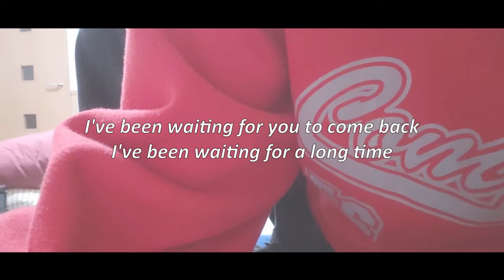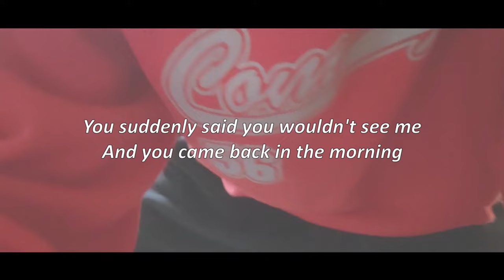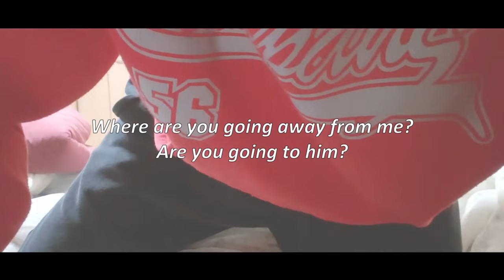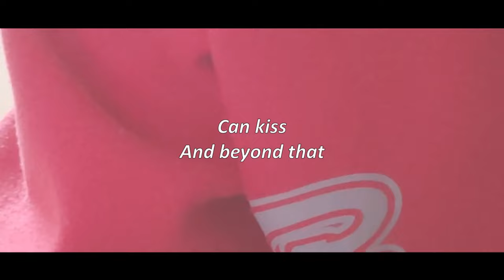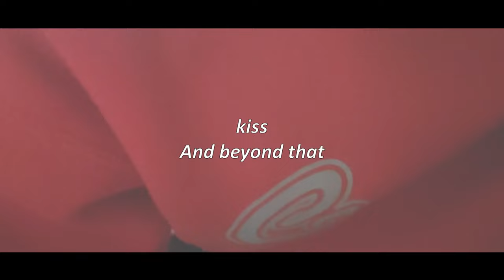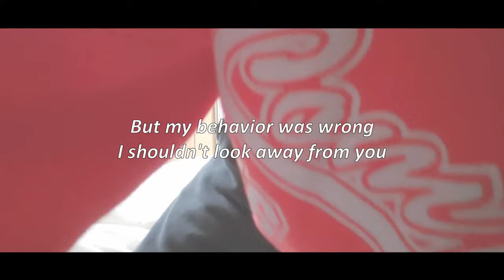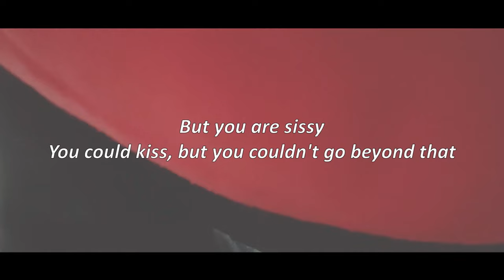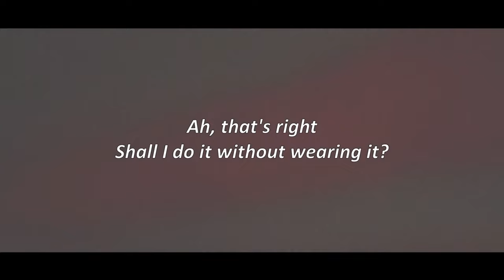【R18+】Coercion ＆ consent / Live-action ver. Situation ASMR By YANDERE Japanese boyfriend Roleplay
■Story synopsis
Eternal promise

■Credit
Script : 菜を
Illustration :
Location :

■Translate
My first language is Japanese.
I translate English myself.
However, multilinguals use youtube's automatic translation feature.
In that case, it is translated based on Japanese.